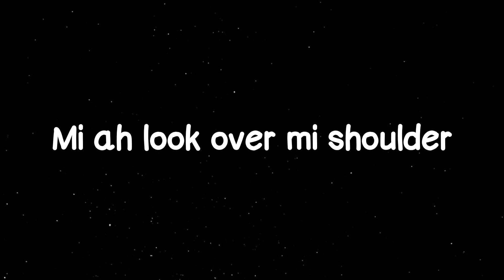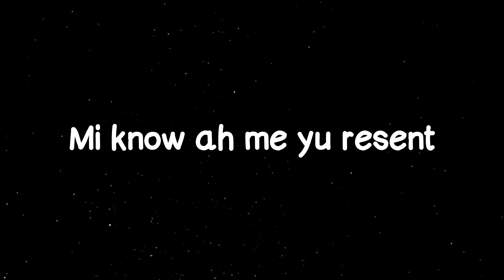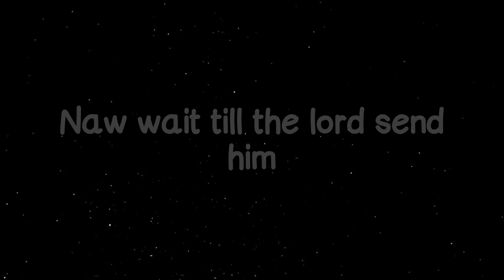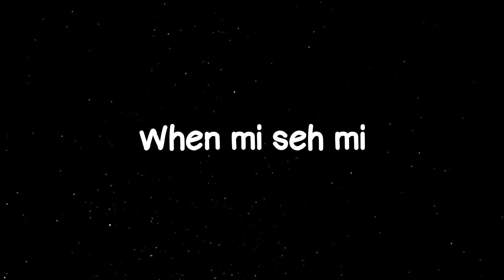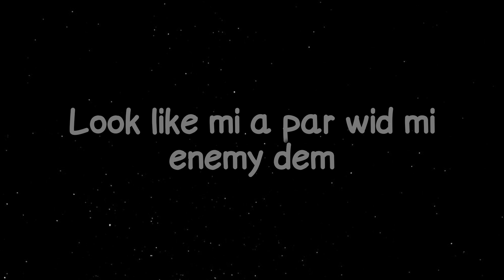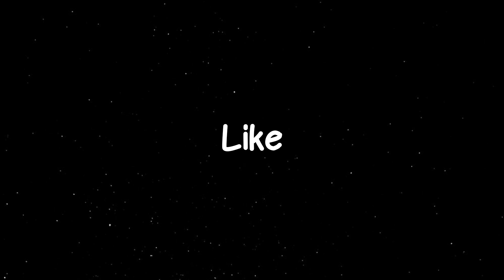Hazard Poshgad Ft Chronic Law Betrayal Lyrics